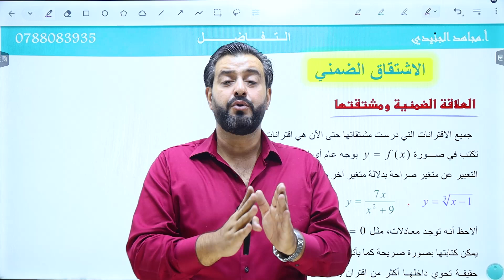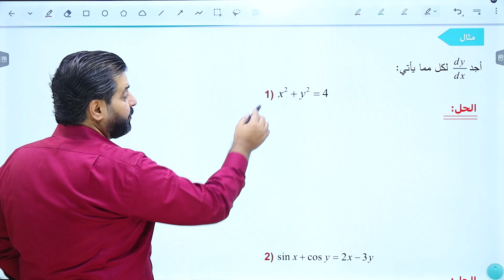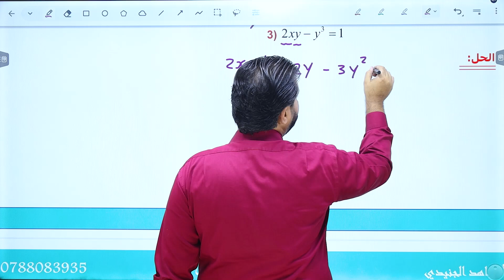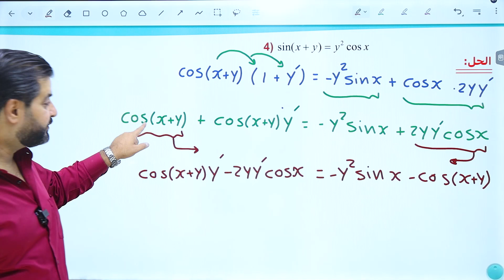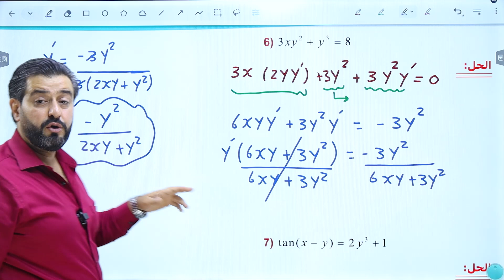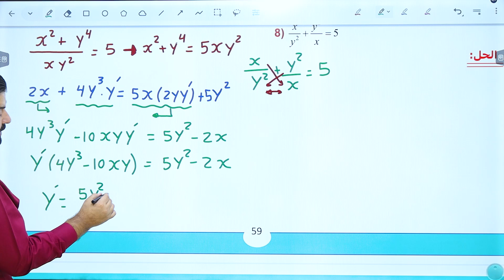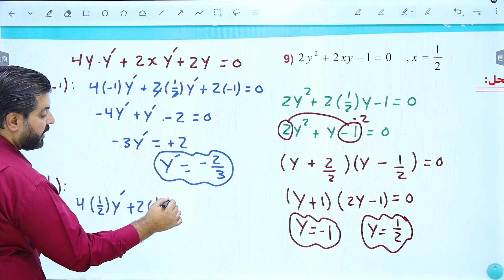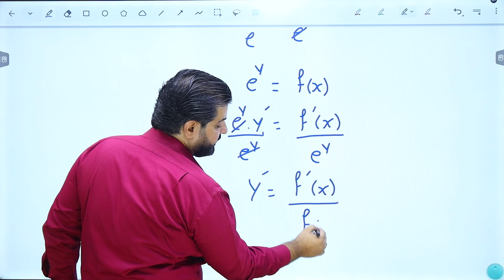جيل 2007 ( الاشتقاق الضمني) الرياضيات العلمي